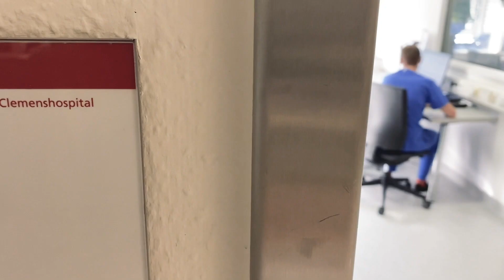Clemenshospital und Raphaelsklinik Münster: Unsere Praxisanleiter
Wer bei uns anfängt, wird nicht ins kalte Wasser geworfen. Unsere freigestellten Praxisanleiter sind immer dabei, erst ganztägig und später zwischendurch und nach Bedarf. Maike und Christopher erzählen euch hier von ihrer Arbeit.